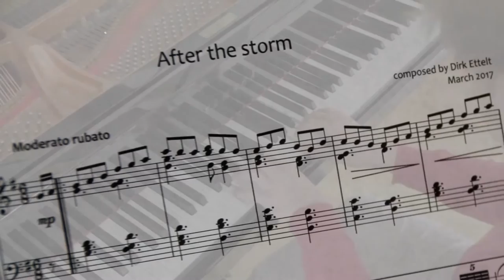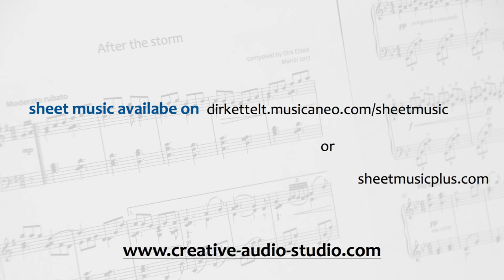After the Storm - original composition for solo piano with free sheet music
„After the Storm“ is an original composition for solo piano by Dirk Ettelt, written in March 2017.
I tried to capture the mood of the calm after a storm which just passed and allows the first rays of sunlight to come through.

You want to play this piece by yourself? No problem. Just download the sheet music for free at: